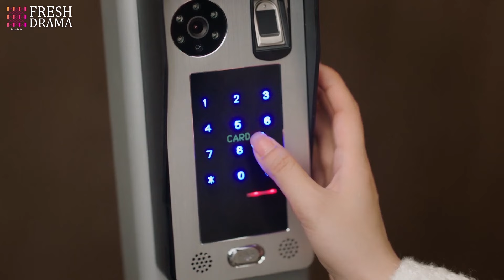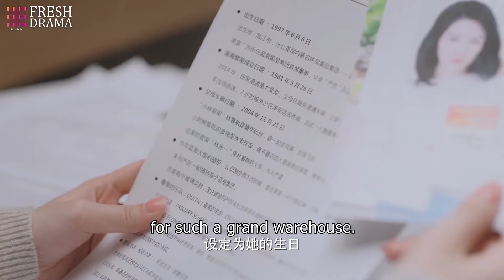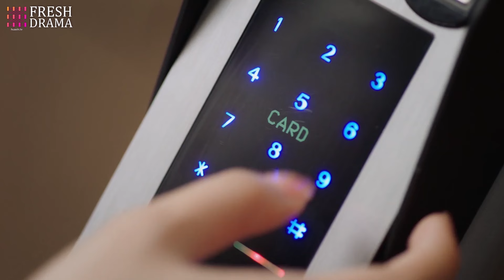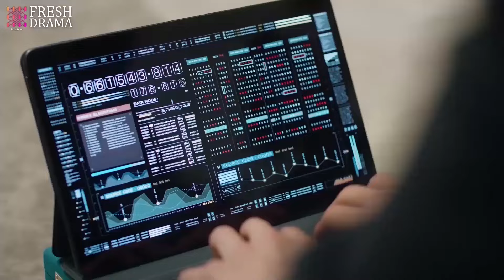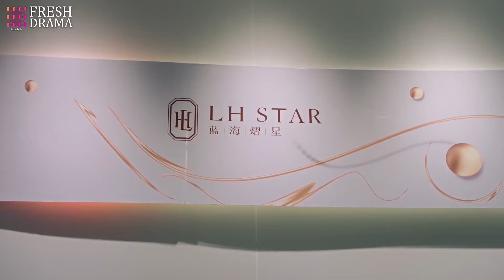【Full】💥Fake heiress passed the iris recognition and shut the scheming girl up! | My Lethal Man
Episodes: 24

Genres: Mystery, Romance, Drama

Subtitles: English [CC]

Audio languages: English